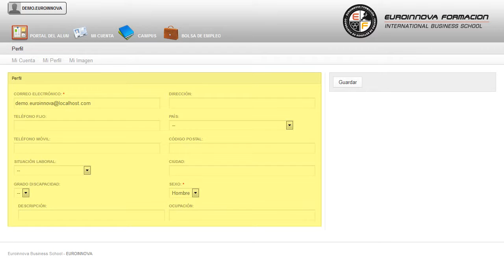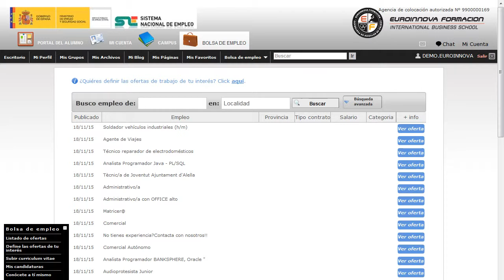Curso Primeros Auxilios Policias Nacionales Online - Cursos Online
Curso Práctico de Primeros Auxilios para Policías Nacionales (Online)
 Le ofrecemos un CURSO ONLINE extraordinario en: su curso, capacitándole para desarrollar de manera correcta todos los conceptos relacionados con su curso. El presente CURSO ONLINE práctico de primeros auxilios para policías nacionales tiene como objetivos formar a profesionales o cualquier persona referida al mundo Sanitario en las nociones básicas relacionadas con los primeros auxilios. Euroinnova le da la posibilidad de conseguir su curso, si tu objetivo es consolidar tus conocimientos en esta materia su curso. Curso Práctico de Primeros Auxilios para Policías Nacionales (Online) está dirigido a a policías nacionales, a personas que se mueven por ese entorno y deseen formarse en materia de primeros auxilios. Gestión de la Salud y Seguridad para Policías Nacionales. No dejes pasar esta oportunidad y fórmate en: su curso. Curso Práctico de Primeros Auxilios para Policías Nacionales (Online) tiene como objetivos: - dotar al alumnado de los conocimientos necesarios para desarrollar las actuaciones básicas en primeros auxilios para policías nacionales. Lograrlo nunca había sido tan fácil: gracias a este CURSO ONLINE online Curso Práctico de Primeros Auxilios para Policías Nacionales (Online), te proporcionará los conocimientos necesarios para dotar al alumnado de los conocimientos necesarios para desarrollar las actuaciones básicas en primeros auxilios para policías nacionales. Entre el material entregado en este CURSO ONLINE se adjunta un documento llamado Guía del Alumno dónde aparece un horario de tutorías telefónicas y una dirección de e-mail dónde podrá enviar sus consultas, dudas y ejercicios.